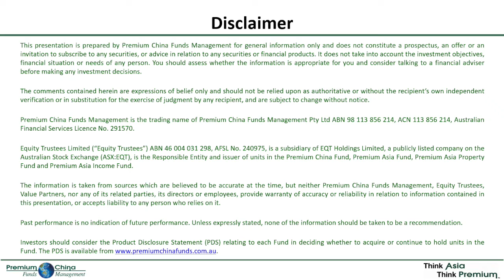Premium Asia Income Fund Update - Gordon Ip (CIO - Fixed Income) - 7th May 2020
This is our latest Zoom call update with Gordon Ip - CIO and Portfolio Manager for the Premium Asia Income Fund. It was recorded on 7th May 2020.

This presentation is prepared by Premium China Funds Management for general information only and does not constitute a prospectus, an offer or an invitation to subscribe to any securities, or advice in relation to any securities or financial products. It does not take into account the investment objectives, financial situation or needs of any person. You should assess whether the information is appropriate for you and consider talking to a financial adviser before making any investment decisions.

The comments contained herein are expressions of belief only and should not be relied upon as authoritative or without the recipient’s own independent verification or in substitution for the exercise of judgment by any recipient, and are subject to change without notice.

Premium China Funds Management is the trading name of Premium China Funds Management Pty Ltd ABN 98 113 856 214, ACN 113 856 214, Australian Financial Services Licence No. 291570.

Equity Trustees Limited (“Equity Trustees”) ABN 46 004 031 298, AFSL No. 240975, is a subsidiary of EQT Holdings Limited, a publicly listed company on the Australian Stock Exchange (ASX:EQT), is the Responsible Entity and issuer of units in the Premium China Fund, Premium Asia Fund, Premium Asia Property Fund and Premium Asia Income Fund.

The information is taken from sources which are believed to be accurate at the time, but neither Premium China Funds Management, Equity Trustees, Value Partners, nor any of its related parties, its directors or employees, provide warranty of accuracy or reliability in relation to information contained in this presentation, or accepts liability to any person who relies on it.

Past performance is no indication of future performance. Unless expressly stated, none of the information should be taken to be a recommendation.

Investors should consider the Product Disclosure Statement (PDS) relating to each Fund in deciding whether to acquire or continue to hold units in the Fund.